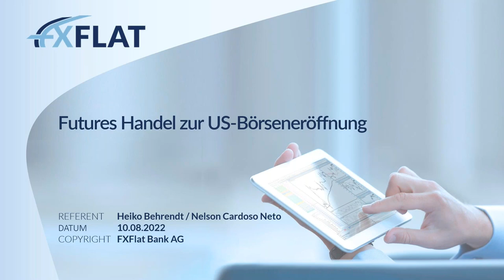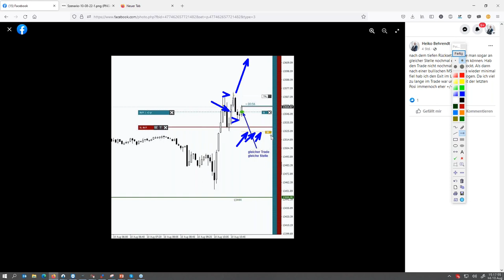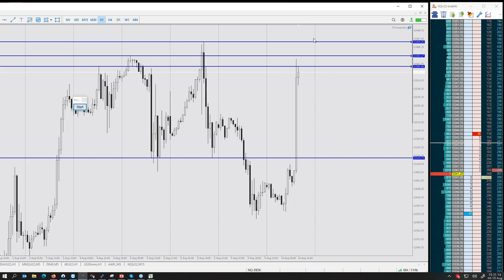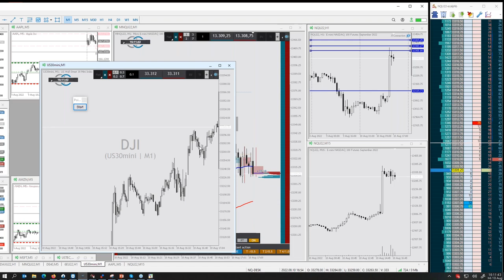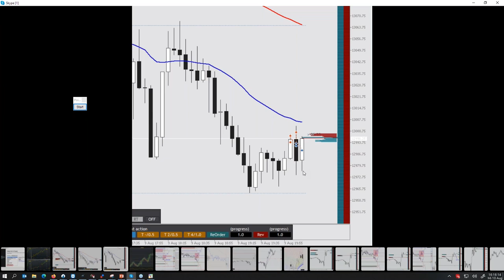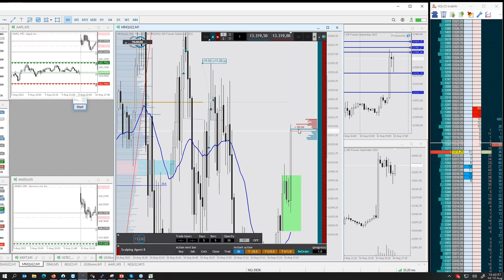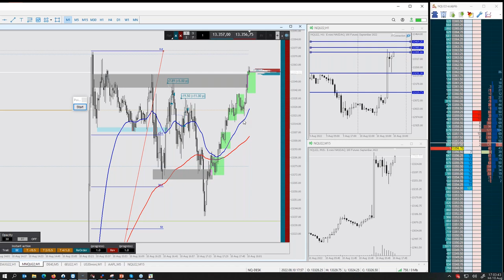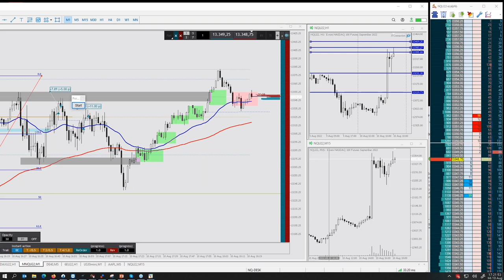Heiko Behrendt - Futures Handel zur US Börseneröffnung 10.08.2022